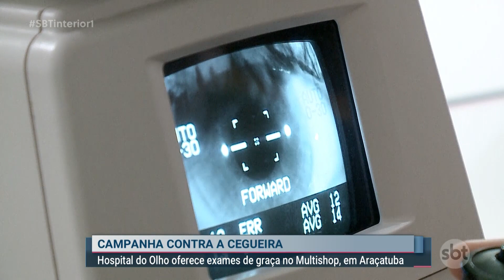Hospital do Olho oferece exames de graça no Multishop, em Araçatuba